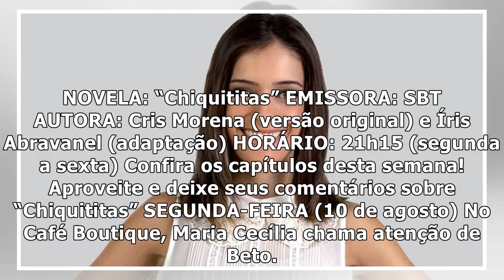"Chiquititas" - Resumo Dos Próximos Capítulos - Famosidades